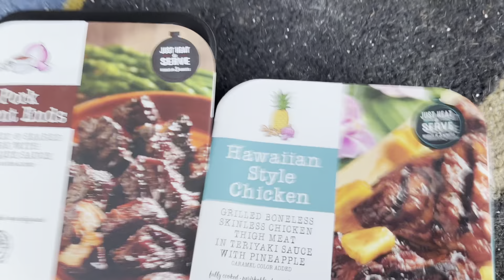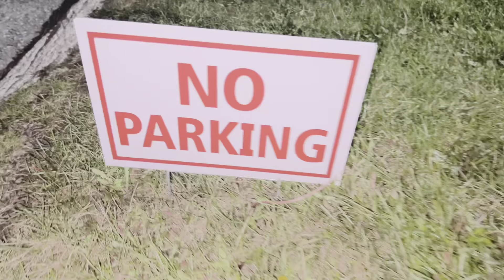Jackin around at the US OPEN of mountain bikes.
Come along on a ride through a sick weekend of shit talking and downhill racing. Sorry for the lack of ending, I was too frail to use a GoPro in the timed runs and was too nervous to shoot anything else. Great weekend, Snowshoe next!